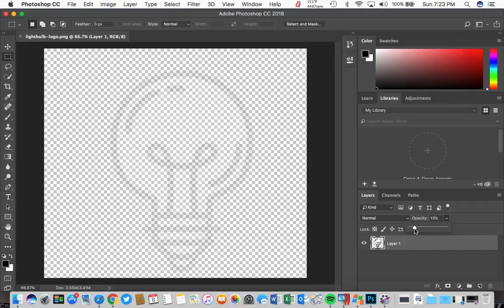How to Add a Watermark in PowerPoint Presentations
Watermarks can be useful. Learn how to quickly insert a watermark in PowerPoint in this short video and written tutorial.

A watermark can help you protect the integrity of your presentation. A watermark clearly identifies a presentation as yours. This can be especially important when many presentations are uploaded to the internet. A watermark can also be used to distinguish a draft of your presentation from the final presentation.

A watermark is a semi-transparent image that's visible in the background so that it can be seen, but light enough that your presentation is clearly visible. In this tutorial I'll teach you how to create watermarks and add them to your slides in Microsoft PowerPoint.

The first thing that I recommend doing is getting the logo file that you use as a watermark ready in an app like Photoshop. Next, place the logo file into PowerPoint using the slide master. The advantage to working on the slide master is that the changes you make to this slide will affect multiple slides so that you don't have to place the watermark on each and every one.

Finally, check your presentation in standard view to make sure that the logo image appears where you want it to be. Check the following link to see the complete written tutorial on how to add a watermark in PowerPoint